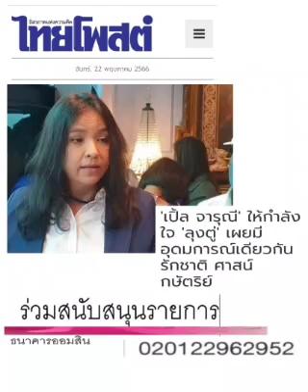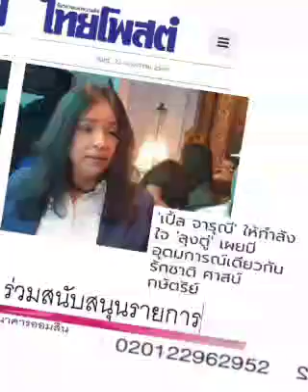'สวย' ไม่สร่าง : ๒๓ พ.ค.๖๖, ไทยโพสต์: พีระพัฒน์ วัฒนาภิรมย์(เสียง)